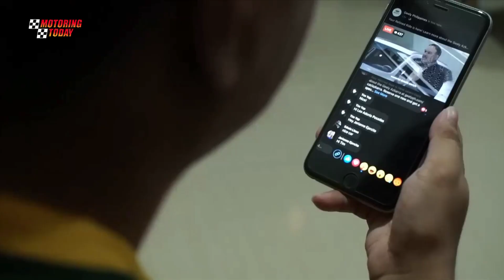All-New Geely Azkarra: Your Refined Ride | Auto Industry News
This new player in the local compact SUV market uses mild hybrid technology.